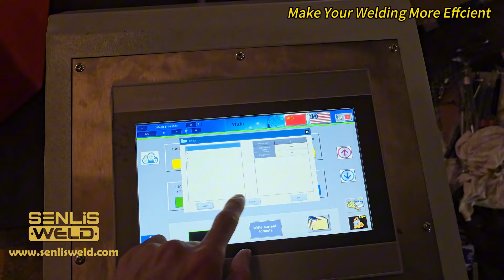Skyhook Positioner，SENLISWELD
⭐From the day SENLISWELD was established, we have been committed to being the best supplier of welding automation equipment.

⭐We have the best technical team, the most stable production team, and a group of people who love welding automation equipment together, constantly innovating and moving forward.

⭐Welding Rotator, Welding Positioner, Welding Manipulator, and CNC Cutting Machine are our main products.

⭐Provide one-stop procurement, consultation, and post-construction of project plans, and perfect pre-sale and after-sale systems.

⭐We are confident to be the leader in the industry and confident to be your best supplier of welding automation equipment.